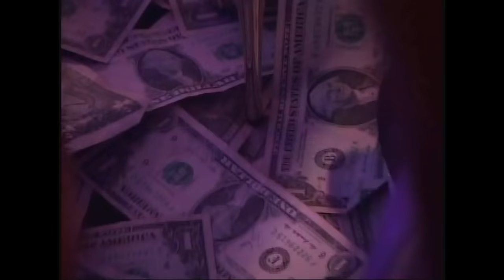PINKFLAMINGOUSA COLLECTION 1 (Lil Yachty, Migos, 21 Savage, A$AP Rocky, Virgil Abloh)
PINKFLAMINGOUSA COLLECTION 1

Cameos and appearances by -
Lil Yachty
21 Savage
Migos
A$AP Rocky
Virgil Abloh
Trippie Redd
Chief Keef
Ian Connor
Bloody Osiris
Bloody Dior
Jasmine Daniels
A$AP Bari
Joy Division
Slime Sito